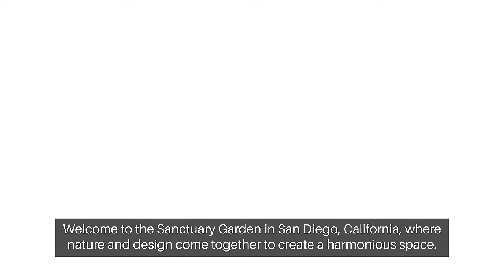Striking Stripe Landscape Design | Front Yard Garden Oasis by LASD Studio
Welcome to our latest landscape design showcase! In this video, we present a unique approach to creating a Striking Stripe Landscape Design | Front Yard Garden Oasis by LASD Studio. Our design seamlessly blends the principles of fashion and garden design to transform the front yard into an inviting and expansive space. By incorporating carefully arranged stripes of greenery, we guide visitors toward the entrance, setting a striking first impression.

In this project, we focused on enhancing the visual appeal of the front yard by using strips of greenery that add depth and dimension. This thoughtful design approach not only addresses the expansive space but also creates a cohesive and visually captivating landscape. Inspired by fashion design, the stripes help in extending the area, making it feel more open and welcoming.

✅ 𝐒𝐮𝐛𝐣𝐞𝐜𝐭: 𝐒𝐭𝐫𝐢𝐤𝐢𝐧𝐠 𝐒𝐭𝐫𝐢𝐩𝐞 𝐋𝐚𝐧𝐝𝐬𝐜𝐚𝐩𝐞 𝐃𝐞𝐬𝐢𝐠𝐧.
✅ 𝐋𝐨𝐜𝐚𝐭𝐢𝐨𝐧: 𝐄𝐧𝐜𝐢𝐧𝐢𝐭𝐚𝐬, 𝐂𝐚𝐥𝐢𝐟𝐨𝐫𝐧𝐢𝐚.
✅ 𝐋𝐀𝐒𝐃 𝐒𝐭𝐮𝐝𝐢𝐨: 𝐘𝐨𝐮𝐫 𝐁𝐫𝐢𝐝𝐠𝐞 𝐭𝐨 𝐍𝐚𝐭𝐮𝐫𝐞!
✅ 𝐋𝐀𝐒𝐃 𝐬𝐭𝐮𝐝𝐢𝐨: 𝐋𝐚𝐧𝐝𝐬𝐜𝐚𝐩𝐞 𝐀𝐫𝐜𝐡𝐢𝐭𝐞𝐜𝐭𝐮𝐫𝐞, 𝐒𝐮𝐬𝐭𝐚𝐢𝐧𝐚𝐛𝐢𝐥𝐢𝐭𝐲 & 𝐃𝐞𝐬𝐢𝐠𝐧.
✅ 𝐋𝐀𝐒𝐃 𝐒𝐭𝐮𝐝𝐢𝐨 𝐛𝐚𝐬𝐞𝐝 𝐢𝐧 𝐒𝐚𝐧 𝐃𝐢𝐞𝐠𝐨 - 𝐂𝐚𝐥𝐢𝐟𝐨𝐫𝐧𝐢𝐚 - 𝐩𝐫𝐨𝐯𝐢𝐝𝐞𝐬 𝐠𝐚𝐫𝐝𝐞𝐧 𝐝𝐞𝐬𝐢𝐠𝐧 - 𝐥𝐚𝐧𝐝𝐬𝐜𝐚𝐩𝐞 𝐚𝐫𝐜𝐡𝐢𝐭𝐞𝐜𝐭𝐮𝐫𝐞 - 𝐮𝐫𝐛𝐚𝐧 𝐝𝐞𝐬𝐢𝐠𝐧 - 𝐚𝐧𝐝 𝐫𝐞𝐠𝐢𝐨𝐧𝐚𝐥 𝐥𝐚𝐧𝐝𝐬𝐜𝐚𝐩𝐞 𝐝𝐞𝐬𝐢𝐠𝐧 𝐬𝐞𝐫𝐯𝐢𝐜𝐞𝐬 𝐢𝐧𝐭𝐞𝐫𝐧𝐚𝐭𝐢𝐨𝐧𝐚𝐥𝐥𝐲.

We hope you enjoyed exploring this Striking Stripe Landscape Design.